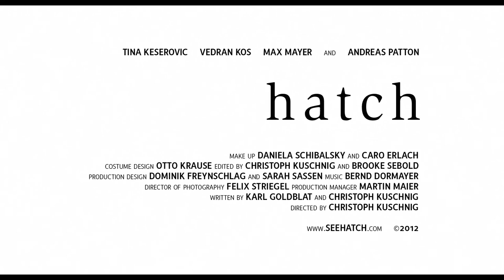Hatch - Official Trailer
"Hatch" follows two couples and the wrenching decisions they each must make on a wintry Vienna night. Milo and Biljana, illegal immigrants seeking opportunity, must acknowledge that they cannot raise their newborn and hope to achieve their own youthful dreams at the same time. Across town, Thomas and Andreas, an older and more stable couple desperately want to welcome a child into their lives.
Decisions borne of desperation by both couples cause their lives to briefly cross, and engender parallel feelings of angst and frustration as each accepts the harsh reality of what is simply, and unreasonably, not possible.